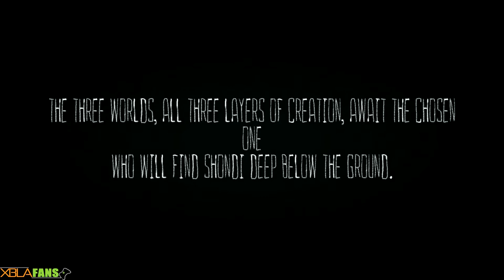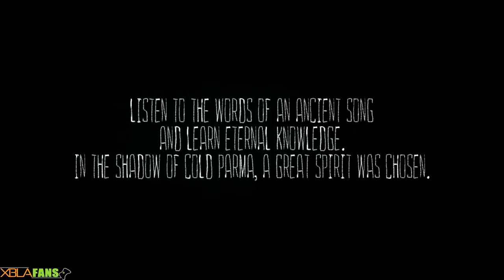The Mooseman Xbox One Gameplay Preview | Quick Taste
Ready your staff and enter the spirit world! Your pilgrimage awaits! Join Zero as he checks out The Mooseman! A lovely 2D adventure game with amazing art!